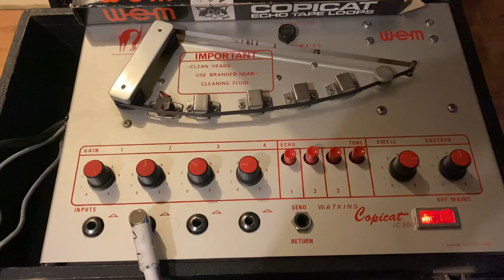Streams -Colin Rice